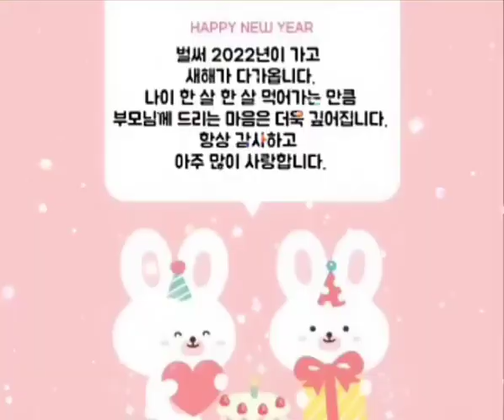2023년 새해가 밝아 왔다